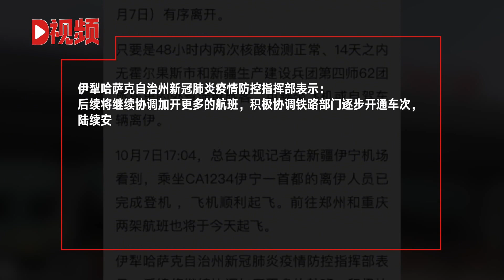部分外省滞留新疆伊犁人员今日有序离开